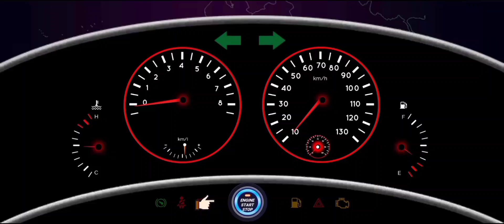502 truck loading transport in construction simulator site game - construction simulator game